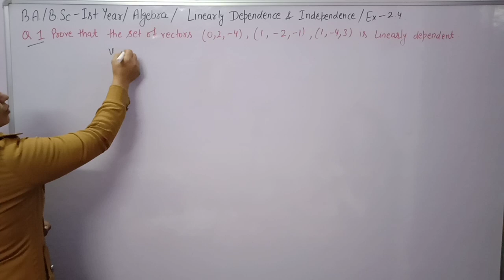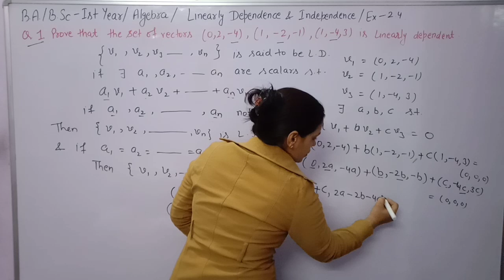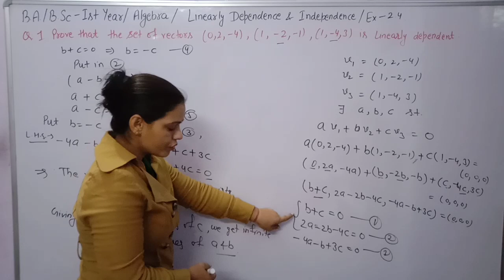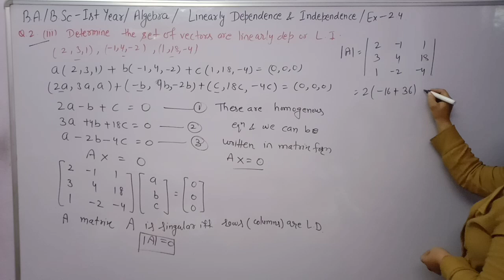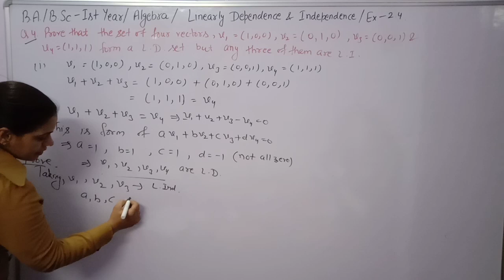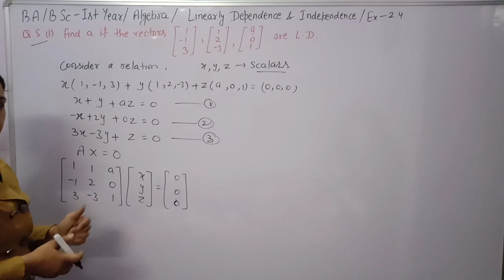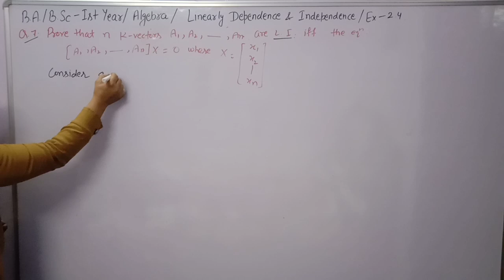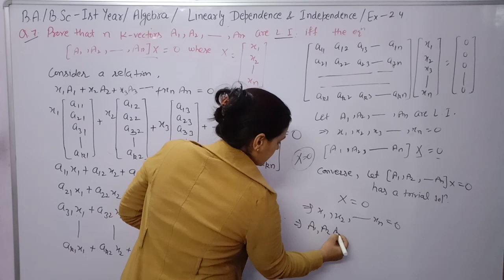Solved Questions based on Linear Dependence & Linear Independence || Algebra ||B.A./B.Sc 1st year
In this video,you learn how to check Linearly Dependenc and Linearly Independence of a Set of Vectors.

Exercise 2.4 Maths Algebra Chapter 2nd Rank of Matrix Class B.A/B.Sc 1st year semester 1st.

Definition of Linear Dependent and Linear Independent.